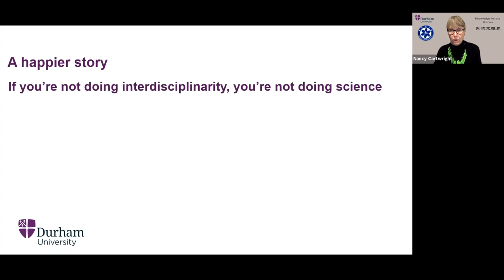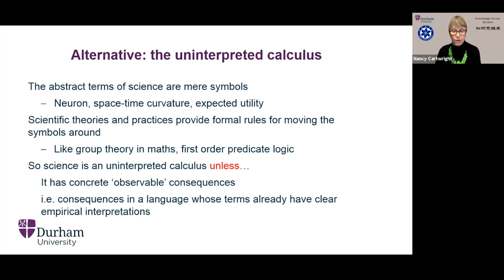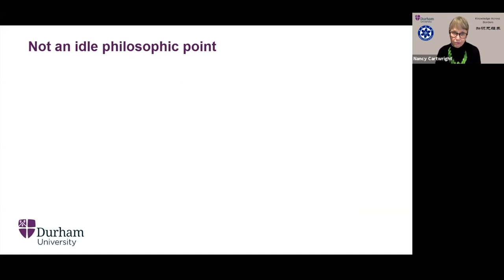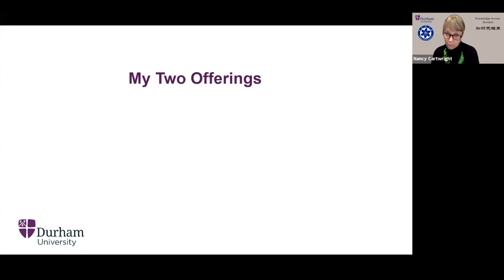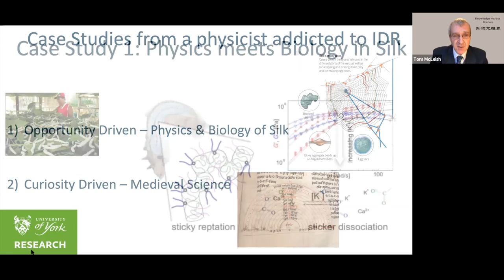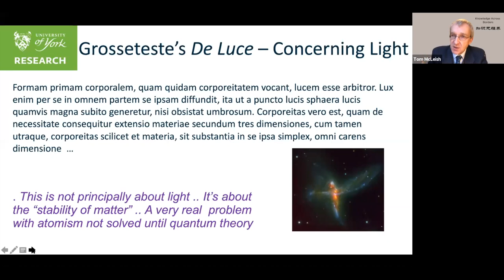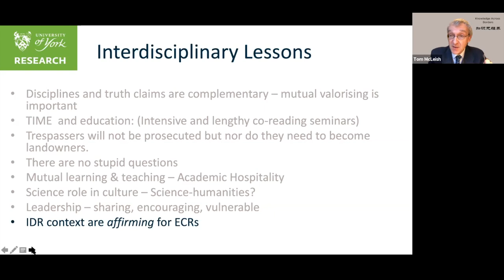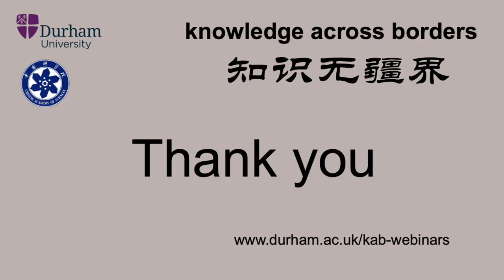Webinar – Creating knowledge across disciplinary boundaries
From the study of silkworms to understanding gravity waves to designing human knee implants, collaborating across different disciplines in research is a common way of working for academics. But what are the challenges and how can they be overcome?

In this webinar, Professors Nancy Cartwright and Tom McLeish talk about the importance of interdisciplinary work, the challenges involved and how to surmount them.

Drawing on examples such as the Oxford knee implant, natural silk production in the Bombix Mori silkworm, the Stanford gravity probe and the programme to save the native foxes on Santa Cruz Island in California, the researchers illustrate the questions and methodologies that arise from deep interdisciplinary engagement.

The webinar is part of a collaboration between Durham University and the Chinese Academy of Sciences. The series, called Knowledge Across Borders, brings together researchers who are outstanding in their fields of expertise to stimulate new, creative and critical thinking, open up new perspectives across cultures, deepen collaboration and share fresh insights.